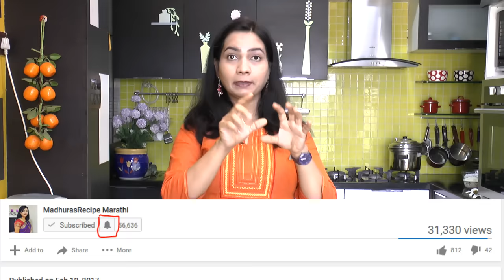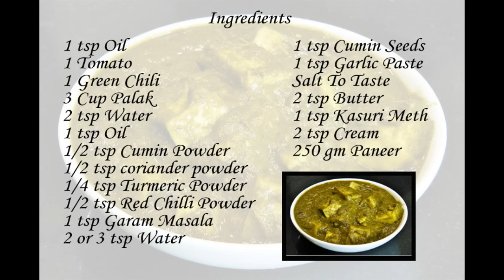पालक पनीर | How to make easy Palak Paneer | Spinach and Cottage Cheese Recipe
Palak Paneer a creamy and rich and is a delight to eat. A dish I fell in love with at a local restaurant and adapted a recipe to closely resemble theirs. You too can try it at home in no time.

Ingredients:
• 1 tsp Oil
• 1 finely chopped medium size Tomato
• 1 Green chili
• 3 cups chopped Palak
• 2 tsp Water
• 1 tsp Oil
• 1/2 tsp Cumin powder
• 1 tsp Coriander powder
• 1/4 tsp Turmeric powder
• 1/2 tsp Red chili powder
• 1 tsp Garam masala
• 2~3 tsp Water
• 1 tsp Cumin seeds
• 1 tsp Garlic paste
• Salt to taste
• 2 tsp Butter
• 1 tsp Kasuri methi
• 2 tsp Cream
• 250 gm Paneer

Method:
• Heat up oil is a pan. When oil is enough hot, add tomato, green
  chili and mix well.
• Cover and cook on medium heat for about 3-4 minutes until
  tomato is cooked.
• Take palak, wash it really good and chop it. Add chopped palak
• Add a little water and cook for about 3-4 minutes. No need to
  cover while cooking.
• Turn off the gas and let palak cool down.
• Transfer the palak into blander pot and make puree.
• For making masala paste, in a bowl take cumin powder, coriander
  powder, turmeric powder, red chili powder and mix well.
• Add water and mix well to make paste. Masala paste is ready.
• Heat up oil in a pan. Add cumin seeds and let it splutter.
• Add garlic paste and mix well and cook for about a minute.
• Lower down the heat and add masala paste.
• Fry for about 2 minutes until oil is released form masla.
• Add palak puree and mix it well with masala.
• Add salt and cook palak for about 5-6 minutes to remove raw
  smell of palak. No need to cover while cooking palak.
• Add butter and kasuri methi.
• Beat malai and add it. You can add fresh cream too.
• Mix well and add paneer.
• Mix well and cook for just about 4-5 minutes.
• Turn off the gas and palak paneer is already.
• Palak paneer goes well with naan, kulcha or paratha.

Tips:
• Palak is iron rich food. Adding tomato helps for better absorption
  of iron in body. So while making any palak recipe, add something
  sour like tamarind, tomato etc.
• While adding kasuri methi, crush it with hands and add in any
  recipe. Kasuri methi gives nice flavour to the dish.
• If you cook paneer longer, it becomes chewy and loses its
  softness.  So cook paneer for just about 4-5 minutes.

recipe/marathi-video-recipes